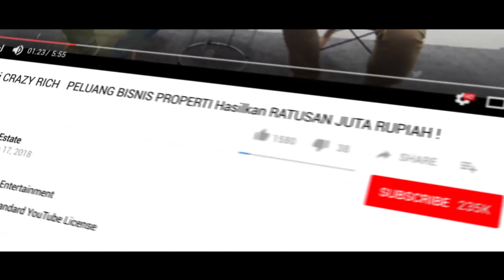Review Rumah Sultan Di Raya Dharmahusada Surabaya 35 MILLIAR !!! | Rumah Vintage Classic Mewah!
RAYA DHARMAHUSADA INDAH, SURABAYA

Luas tanah 680 sqm
Luas bangunan 600 sqm